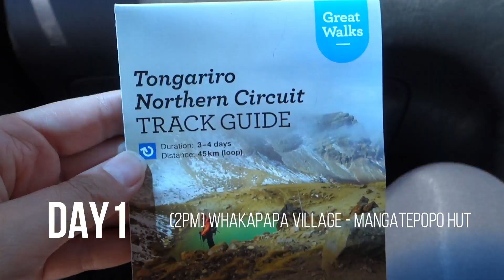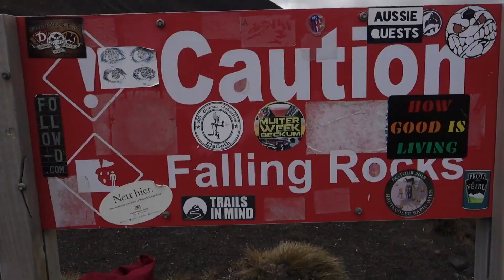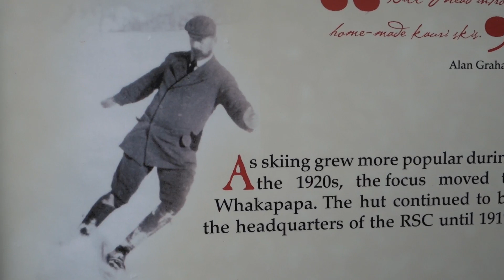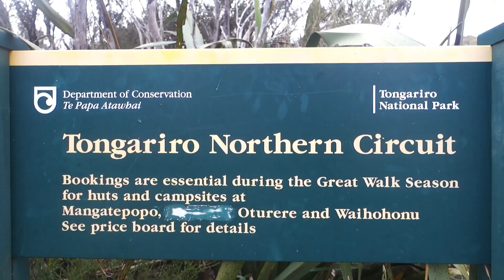Tongariro Northern Circuit l December 2018